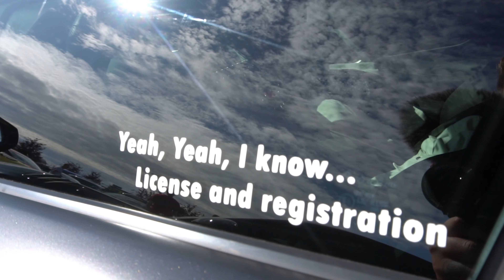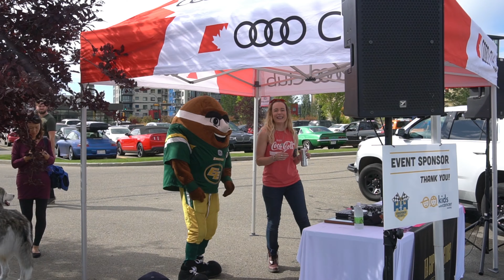Supercar Charity Car Show - Horsepower For Hope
Thanks for Checking out my Channel, Horsepower for Hope is a Charity Car show that raises money for the Kids with Cancer society. We Travel from the Kids with Cancer house to D’Amore’s Mercato for some Coffee and Breakfast. Our Final destination was the Canadian Tire in Windermere where all the Supercars and unique rides are shown for the day to raise monies and awareness.

Sony A6500
Canon M100
GoPro Hero 7
Rode VideoMic
Aluminum Tripod
JOBY Gorilla Pod

Tools in the Garage -
Quickjacks Vehicle lift
Mr.Heater propane
Bosch Cordless 18V Drill/Impact
Teflon Sockets for Wheels
24V Cordless Blower

Car Car Products I use -
Dual Action Polisher
Swirl Light
Gyeon Rim Sealant 30 ml
Gyeon Prep 500ml
Gyeon GY-5006 Clay 100 g
GYEON Quartz Compound (120ml)
GYEON Q2M Polish (120ml)
GYEON Q2M Bald Wipe Microfiber Towel (16"x16")
Gyeon Polish Wipe Microfiber Cloth 16"x16"
Nanoskin AS-010 AutoScrub Medium Grade Wash Mitt
Nanoskin (AS-015) Autoscrub 7" x 7" Handy Towel

Accessories -
Magnet Phone Mount
Heat Gun
Vinyl Tools
Vinyl Plotter

Bright Yellow

Splitter Rods